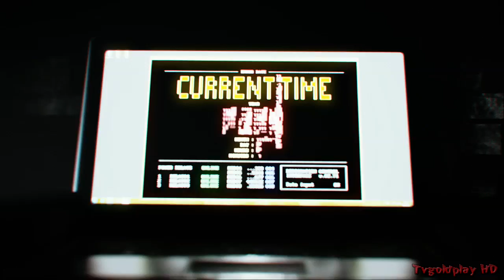Quantum Break Walkthrough Gameplay Part 7 - Time Rush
Quantum Break Walkthrough Gameplay Part 1 - Time (PC)

Developer: Remedy Entertainment
Release: April 5, 2016
Genre: Action Adventure, Third Person Shooter
Platforms: XBOX One, Windows PC
Publisher: Microsoft Studios